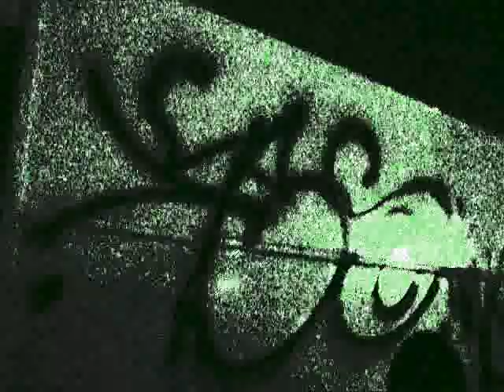NINE WAYZ. ..,,,,,((prt-1-'',.